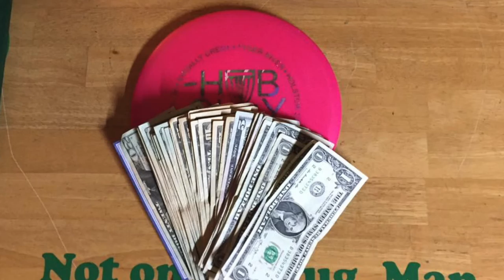Photo Reel Part 3